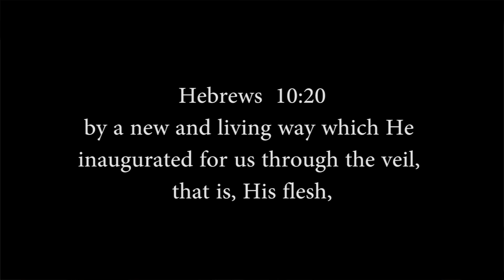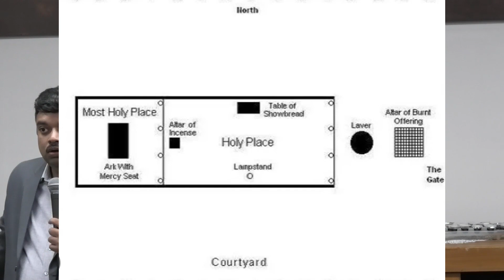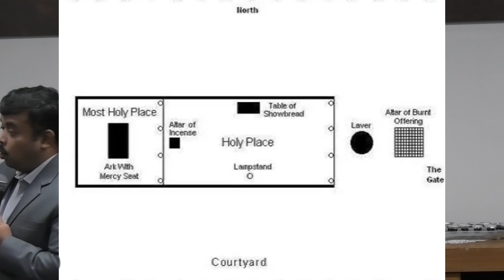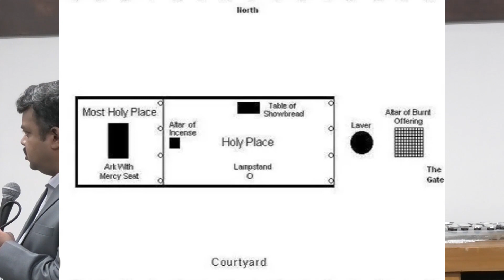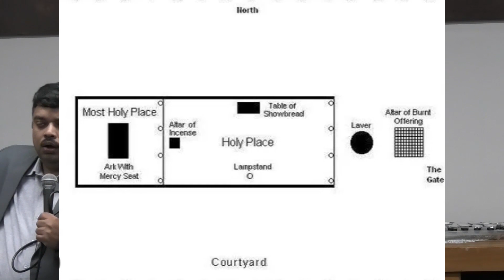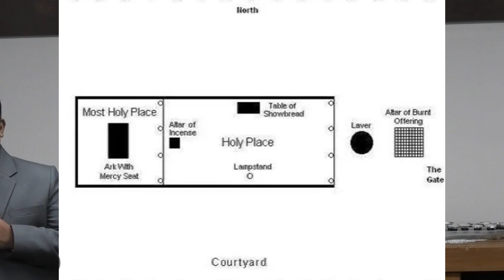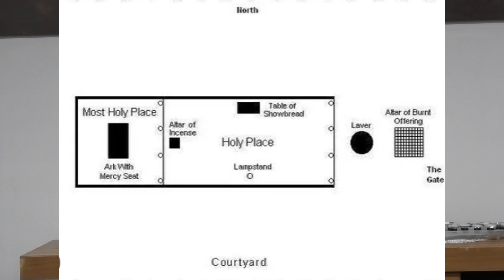New Living Way | Philip Prabu | Australia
Springs of Salvation ministry founded and led by Philip Prabu, a devoted servant of God, who has faithfully dedicated the last 23 years of his life to serving the Lord in multiple countries. What makes Philip's journey even more remarkable is that he hails from a non-Christian family but was blessed with God's grace and salvation at the tender age of 12.
Philip is an ordained minister and an anointed preacher. His passion for spreading the gospel has made him an enthusiastic evangelist, reaching out to souls in need of spiritual nourishment and guidance. In addition to preaching Philip also operates in the powerful realms of deliverance and healing ministries, bringing hope and liberation to those in distress.
As part of his ministry outreach, Philip conducts weekly services every Saturday evening at Seven Hills, NSW, where he gathers believers to worship and fellowship together. Additionally, he hosts weekly Intercessory prayer sessions over Zoom on Wednesdays, to unite believers across borders.